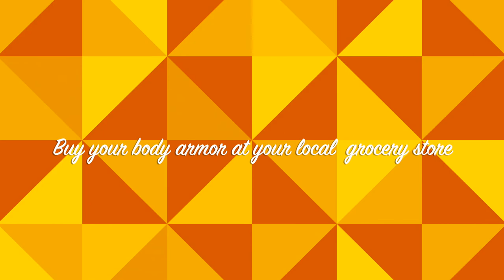Body Armor Commercial